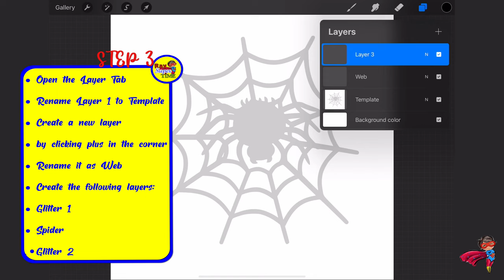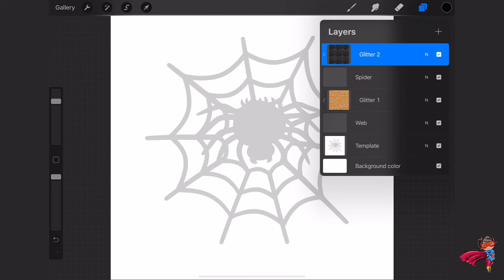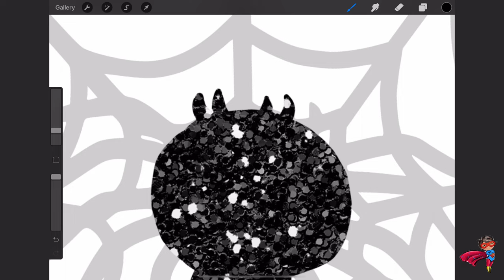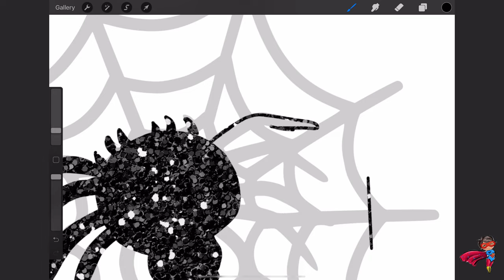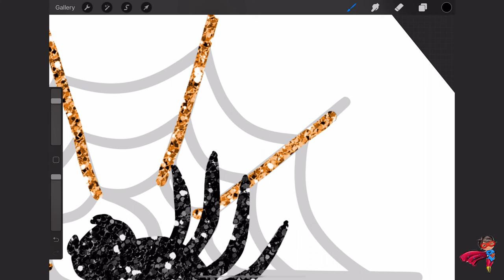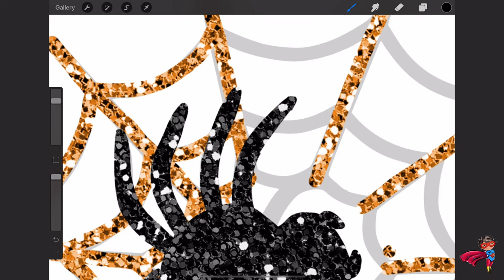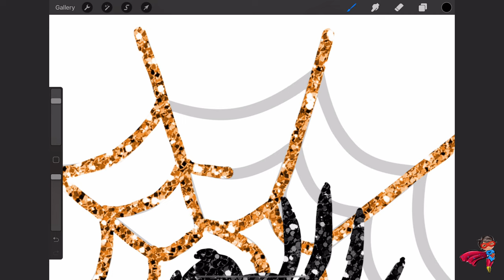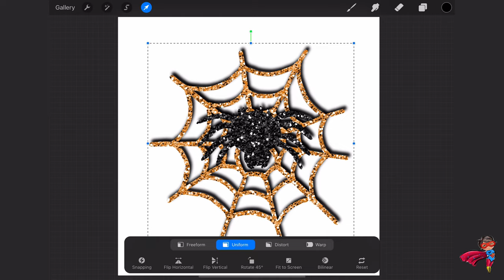Webs and Spiders #2. Glitter Tutorial Series for PROCREATE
A total of 13 episodes of spooky fun!

What you will need:
Procreate App

Tutorial:
Step 1.

Step 3
Rename it as Web
Create the following layers:
Glitter 1
Spider
Glitter 2

Step 4
Click on the Glitter 1 layer
Click Gallery in the top left corner
Open Glitter 1 file / Swipe 3 fingers down

Step 5
Open the Web file on the Glitter 1 layer
Click on Glitter 1 layer /Choose Clipping Mask
Similarly, Copy and Paste Glitter 2

Step 6.
Click on the Spider layer
Choose a black color and a brush
Trace the outline of the web

Step 7.
Click on the Web layer

Step 8
Duplicate the Spider layer
Duplicate the Web layer
Combine them by using the Merge Down option
Rename new layer as Shadow

Step 9
Click on the Magic wand (top left)
Choose Gaussian Blur / Layer